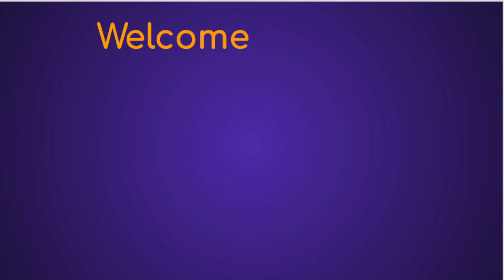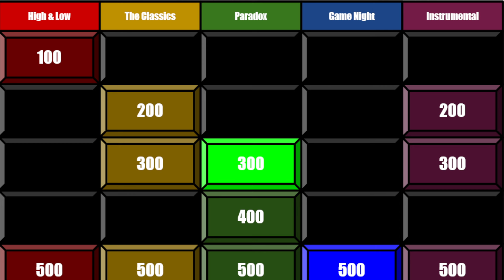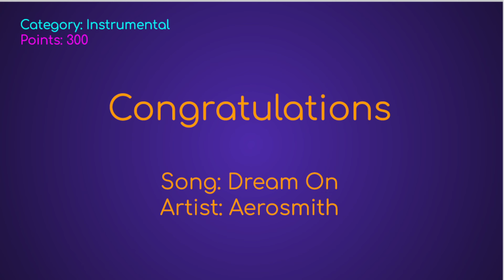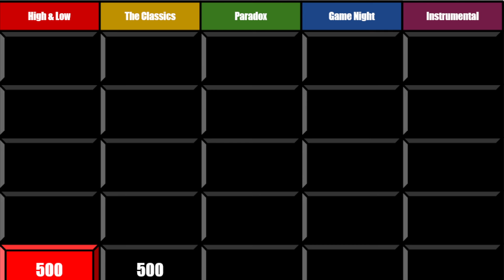Guess the Song: Jeopardy-Style Music Quiz #44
Play Melody Mystery where you guess 25 songs arranged into 5 categories. Listen to a 5-second music clip and get 6 seconds to guess the song and artist of the song. Good luck and have fun as always :)

Post your scores in the comments.
Let me know down below who got the songs, artists, or both all right without cheating.